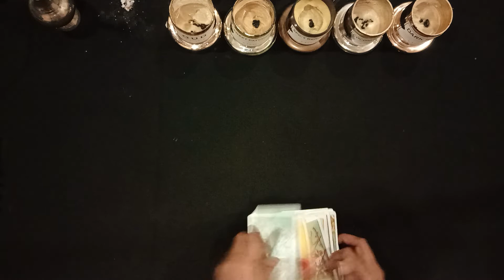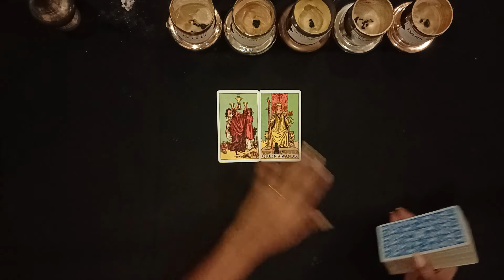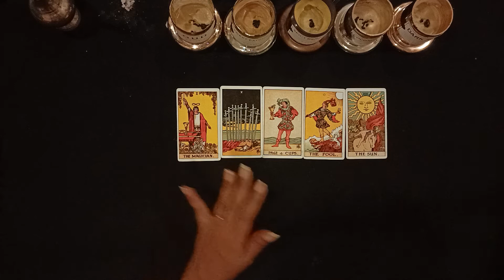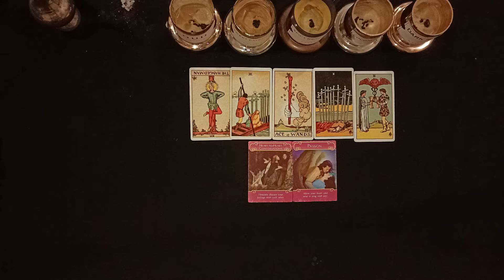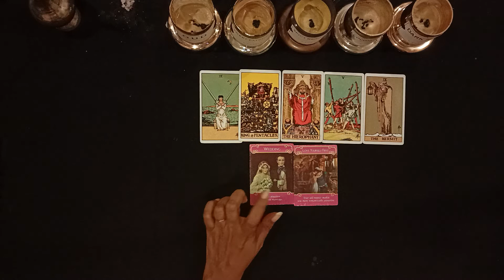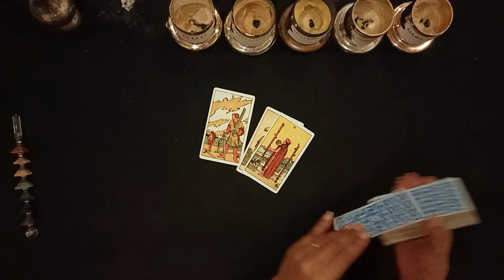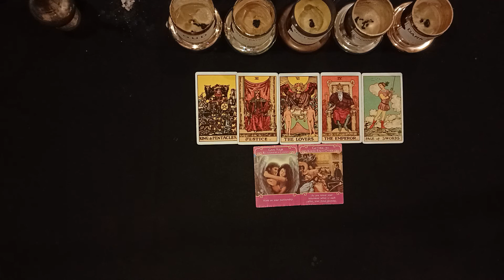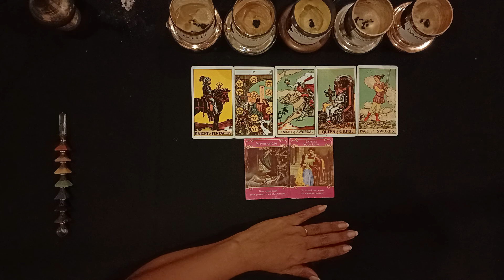ALL SIGNS WEEKEND VIBES TIMESTAMPED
Aquarius -  01:35
Pisces - 03:56
Aries - 06:30
Taurus - 10:04
Gemini - 13:28
Cancer - 16:21
Leo - 19:31
Virgo - 22:48
Libra - 25:58
Scorpio - 29:15
Sagittarius - 33:21
Capricorn - 36:59

SPECIFIC YES / NO QUESTIONS ONLY
19.99 USD (per Question)

Basic Package 01: (24 HRS TURNAROUND)
02 Questions - 90 USD
05 Questions - 150 USD
Basic Package 02: (48 HRS TURNAROUND)
02 Questions - 85 USD
05 Questions - 140 USD
Basic Package 03: (1 WEEK TURNAROUND)
02 Questions - 80 USD
05 Questions - 135 USD
Readings could take from 15 mins upto an hour depending on the intensity of your spread.(No set time limit)

~~( STEP 5)
(for daily affirmations + motivation)

NAMASTE 🙏🙏🙏

Rose🌹

Monday: Aries, Leo, Sagittarius
Tuesday: Pisces, Cancer, Scorpio
Wednesday: Aquarius, Libra, Gemini
Thursday: Capricorn, Taurus, Virgo
Friday: All signs collective reading (current energies)

2nd WEEK SCHEDULE MONTHLY READINGS

Monday: Aries-Taurus Cusp, Leo-Virgo Cusp, Sagittarius-Capricorn Cusp
Tuesday: Pisces-Aries Cusp, Cancer-Leo Cusp, Scorpio-Sagittarius Cusp
Wednesday: Aquarius-Pisces Cusp, Libra-Scorpio Cusp, Gemini-Cancer Cusp
Thursday: Capricorn-Aquarius Cusp, Taurus-Gemini Cusp, Virgo-Libra Cusp

3rd WEEK SCHEDULE BI-MONTHLY READINGS

4th WEEK SCHEDULE BI-MONTHLY READINGS

Official Legal Statement:
THE ROSE TAROCLE makes no representations or warranties of any kind, express or implied, as to the information, content or materials in this guidance video. THE ROSE TAROCLE will not be liable for any damages arising from use of this video.